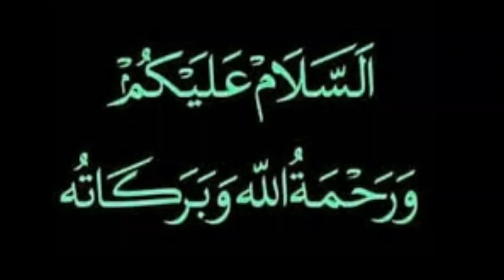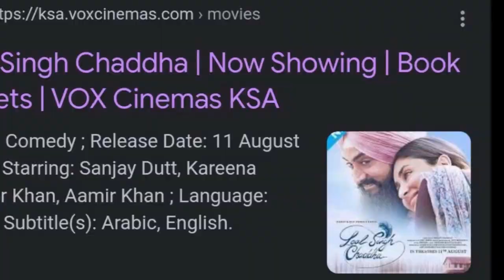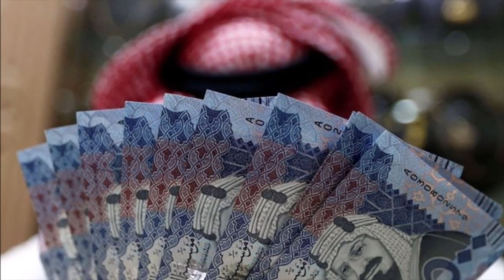Saudi Arabia | 10 August 2022 | Wenesday Online News Hindi | Gulf Life Hindi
In This Latest Video Watch : Saudi Arabia | 10 August 2022 | Wenesday Online News Hindi | Gulf Life Hindi.

Shukriya!!!

Shukriya!